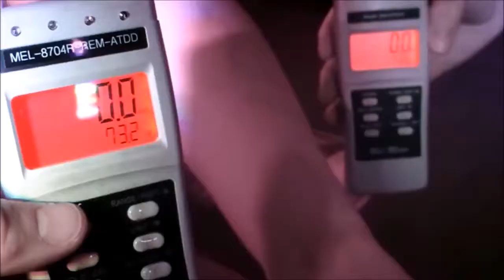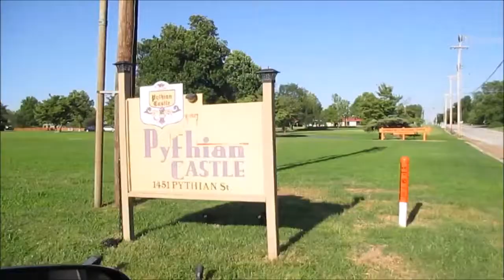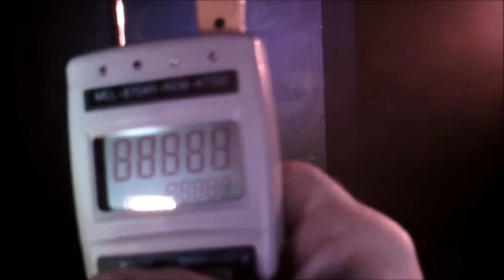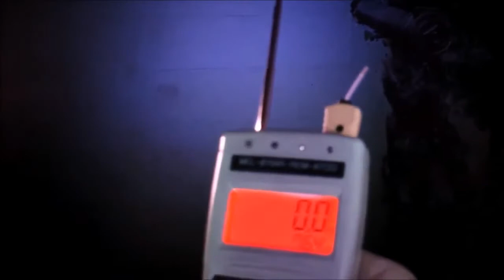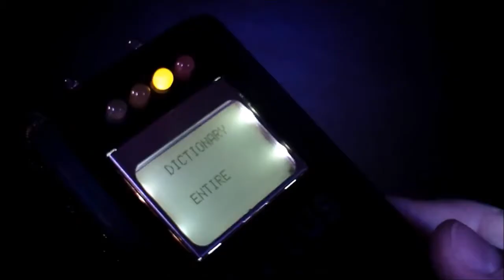Läskiga klipp Bevis - Paranormal Ghosts of the Pythian Castle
Bevis - Paranormal Ghosts of the Pythian Castle